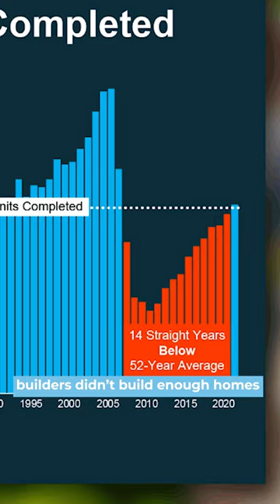Rumors About Increased Home Supplies!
Heard rumors about an increase in the supply of homes for sale? Concerned that it might lead to a price crash? Here are the factors to consider!

📈 New Listings Exceeding Expectations
💡 No Imminent Price Decline
📊 Understanding the Inventory Deficit
🛠️ Current Construction
💰 Prices Still Climbing, but at a Slower Pace

Curious about available inventory or home price trends in our area? Your real estate concerns deserve personalized attention! 🤝🏠

💡Have an idea for a topic you'd like me to cover? Send it my way!
 ⍰ Have a question?  Don't hesitate to reach out.

Lydia Rowe is a Realtor® in Tipp City, Ohio. (Northern Dayton, Ohio)